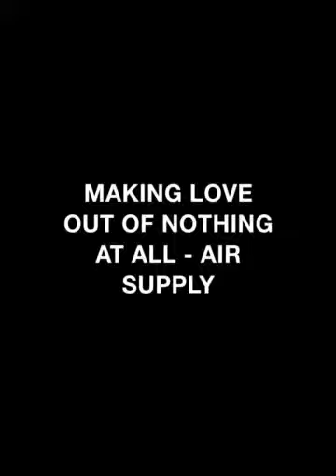MAKING LOVE OUT OF NOTHING AT ALL - AIR SUPPLY